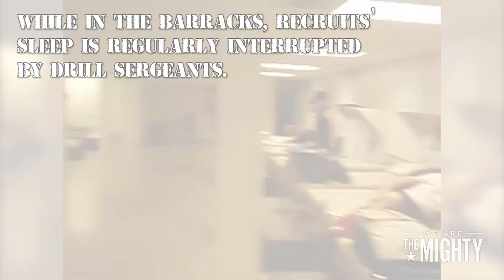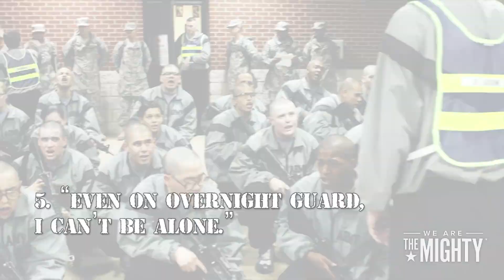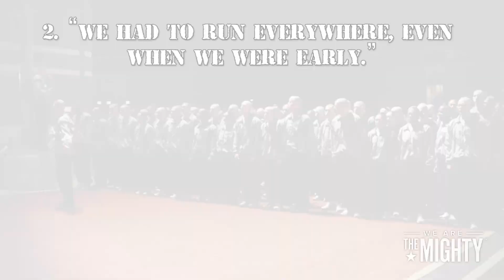11 things new soldiers complain about in Army basic training | Military Insider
These are the things newbies moan and groan about during Army basic training.